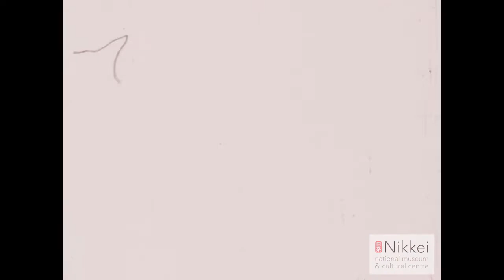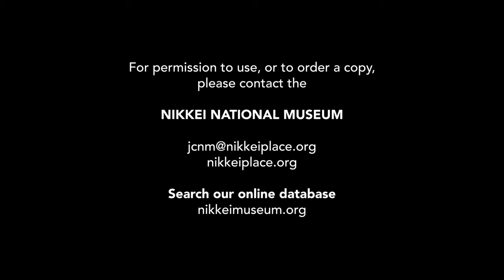Xmas Day 1963 to Labour Day 1964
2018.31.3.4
Mamoru Madokoro Collection

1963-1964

Home movie. The film begins in the living room of a house. A Weimaraner dog (the same in the previous film, 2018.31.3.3) sits in front of the living room television. There is a Christmas tree in the other corner of the room. A man sits in the chair opposite the television and Christmas tree. A woman, possibly Hiroye, sits on the couch, adjacent to the man. Opposite her is another woman. They are conversing.

Next, outside in the snow, there is an overturned blue sedan. A man in a blue flannel coat walks away from the car. A man operates a tow truck. He gets into another sedan. He drives, as seen from the back seat of the car.

Next is in another living room of a house, possibly the grandfather's residence in Grand Forks. The television in the corner of the room shows a variety show. A boy plays, laughs and rolls around on the floor.

Next, people enter a house with unfinished exterior siding.

Next is at a wedding reception or possibly anniversary celebration, where guests are eating. There are at least four tables. At one of the tables are Molly and Jim Fukui. There is a wedding cake at one table. The married couple are elderly. The man recites or sings something at the podium.

The next scene is at the grandfather’s residence where Elaine, Kelly, and Craig, play in the living room, and outside around the property.

Following is a brief shot of a baseball game. On another day, Elaine, Kelly hold Craig for the camera. Next they are hanging out in the backyard steps, and on the lawn with the dog. Mamoru photographs the children, as Peggy stands nearby.

Next is a fruit tree with peaches. There are large squash growing nearby. This is followed by a brief shot of the house with the unfinished exterior.

Next is at an Obon Festival in Greenwood. Japanese lanterns, makeshift structures, stalls, and a stage decorate the park grounds. There are long tables set up. Some people are dressed in traditional ceremonial clothing. One person pulls a jinrikisha. Women stand in a stall that appears to be for food preparation. There are shots of people dressed in traditional ceremonial Japanese clothing. A parade float with a girl wearing a kimono displays a red bridge with cherry blossoms. At the base, it reads “Natsu Matsuri Greenwood Community Assoc.” There are other shots of people sitting in jinrikishas. People take photographs. Next, a parade begins with various floats and cars representing local businesses, services, and organizations. Returning to the park grounds, people walk around, and gather around a stage. There is a brief shot of a judo match. This sequence concludes with people performing the Obon dance around the stage.

The next scene shows another town parade on a different day. Next, people are gathered in front of the grandfather’s house in Grand Forks. Two men photograph and film. Next is another parade. Cheerleaders and a marching band walk down a road, followed by various cars and floats. Next is a large fire at night.

The next scene takes place from a car. There is a snowy landscape. A person, possibly the grandfather, films with his movie camera. The film also shows slow moving traffic on the road.

Next a baby is bathed on a table in a plastic tub. The next scene appears to take place back at the Madokoro residence in Vancouver. Craig and Hiroye spend time in the living room. The next scene shows adults eating and conversing at a dining table in a house. Two of them could be Jitsuji and Hiroye Madokoro. Next, in the kitchen, a woman, possibly Hideko, puts food from a pan onto a plate. Next to her, a girl eats rice. The next shot returns to the people at the dining table.

The next scene is at a school. There is snow on the ground. Children walk towards the camera. The next shot shows skating around an indoor rink..

Next, children play on the sidewalk outside the Madokoro residence. Most of the snow on the ground has melted. Next, a mother holds a baby.

The next scene is at what could be the exterior of a Buddhist temple. Madokoro, Craig, and Hiroye walk around the outside. Following, they are in the building’s kitchen. An elderly man shows them around. There is then a brief shot of a baby.

Following is another parade, in or around Greenwood. The parade features people in traditional ceremonial Japanese clothing, jinrikishas, and floats showing a bridge, cherry blossoms, and Mount Fuji. An Obon dance takes place. One of the vehicles in the parade is a van that represents Imai Bros. Electric Ltd. of Greenwood. Two girls in kimonos ride on top of the van. The parade continues, featuring more Japanese decorated floats, and people in kimonos. Two elderly Japanese Canadian women watch the parade. The film concludes with an Obon dance around a stage.